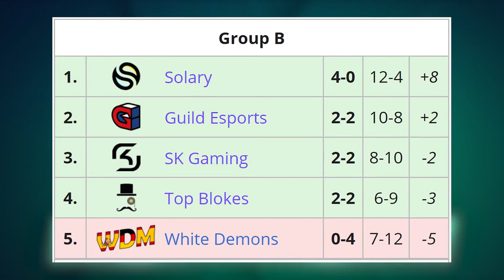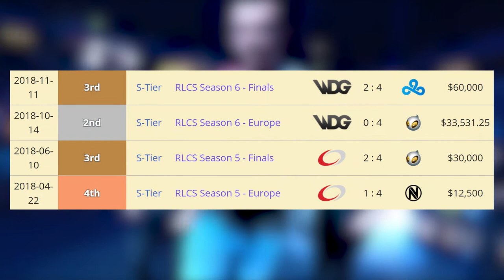RLCS Season X - Spring: European Major | Interview w/ Lawler | Otto "Metsanauris" Kaipiainen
Rocket League Central - May 18, 2021